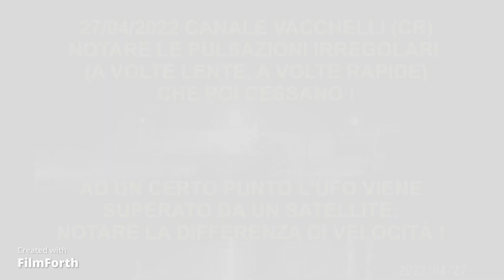Bellissimo e lentissimo UFO pulsante - UAP OVNI 2022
Avvistamenti UFO Italia aprile 2022 (Palazzo Pignano CR - Zona: Crema, Cremona, Lodi, Treviglio, Pandino, Spino d'Adda, Milano) - UFO - OVNI - Italy - 2022. Registrato con visore monoculare notturno.